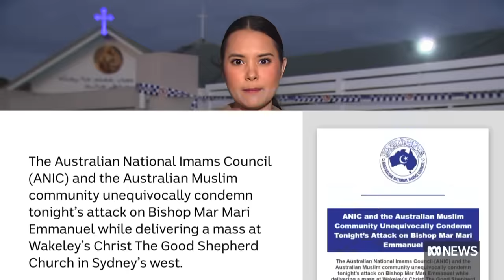Riot breaks out after bishop allegedly stabbed during Wakeley church mass in Sydney's west| ABC News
Clashes with police broke out after a bishop was stabbed in a knife attack during a livestreamed mass at an Assyrian Orthodox Christian church in Sydney’s west. A 16-year-old boy was arrested after the stabbing incident at Christ the Good Shepherd Church in Wakeley.